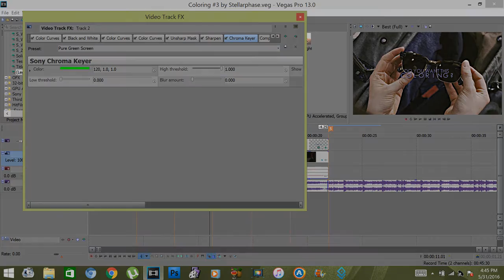Coloring #3 by Stellarphase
please credit me! :)